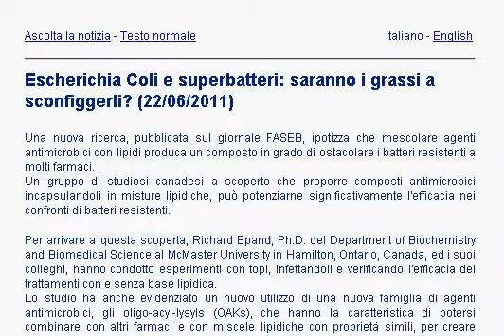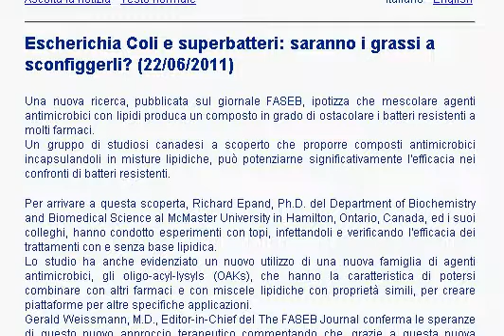Escherichia coli e superbatteri: saranno i grassi a sconfiggerli?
Una nuova ricerca, pubblicata sul giornale FASEB, ipotizza che mescolare agenti anitmicrobici con lipidi produca un composto in grado di ostacolare...